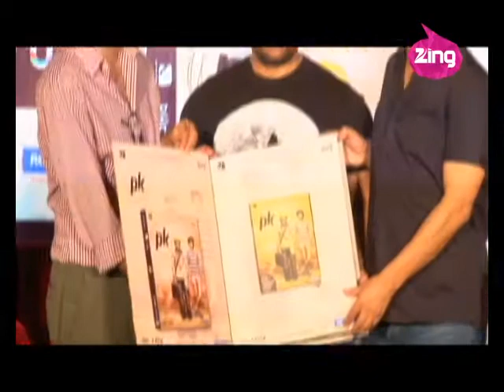'PK' Revisited at DVD Launch, 'Dangal' Details Revealed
Actor Aamir Khan, Director-Producer Vidhu Vinod Chopra and Director of  'PK', Rajkumar Hirani revisited the super-successful film recently at the DVD  launch event of the film. The DVD includes the behind-the-scenes and deleted  scenes from the film that were removed during the pre-screenings and editing.  Rajkumar Hirani answered questions by the media about the deleted scenes and  the reason behind the decision. Aamir Khan spoke about the film and how the DVD  is a great addition to an avid film collector's paradise. The actor has  currently gained weight for his role in the upcoming film, 'Dangal' where he  will be playing a wrestler. He refrained from commenting on his upcoming 50th  birthday party plans.

isit and stay updated on the latest buzz from the world of Bollywood and beyond.

About the Show: A chatty, full-throttle news show with all the latest lowdown on the Big and Small ‘B’s to the ‘Khans’ and ‘Khan’nots of Bollywood; cat-fights - on and off screen as well as the all-time best heartbreaking, tear-jerking and heart-warming moments of tinsel town… as and when they happen, coming your way only on Zing Bollywood Life.